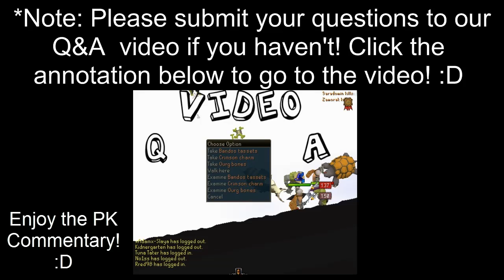Runescape DH Risking PK Commentary (First and last lol)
Hey there YouTubers and RuneScapers, it's me Louie/Eiloux and I did a PK Commentary for the first time, using d claws and dh, so please enjoy! Also, be sure to check the Q&A video!